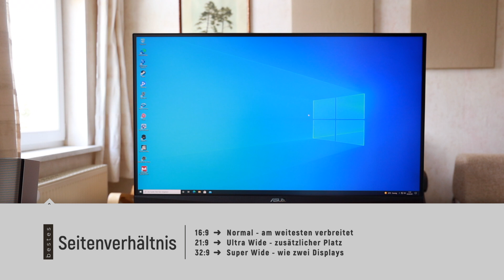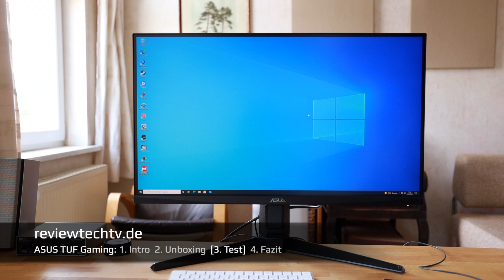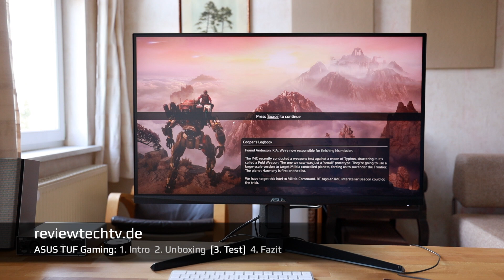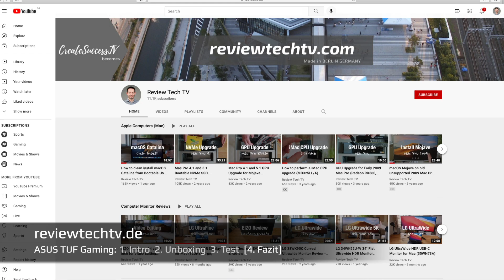ASUS TUF Gaming 144Hz Gaming Monitor VG27AQL1A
Entdecken Sie, warum schnelle 144Hz Gaming-Monitore wie der ASUS TUF so beliebt sind.
Bei Amazon kaufen ➜

Nachdem Sie sich dieses Video angesehen haben, wissen Sie, wie Sie den besten Monitor für Spiele auswählen.

Beim Vergleich von Computermonitoren können wir Faktoren wie Größe, Auflösung und Paneltypen berücksichtigen.

Beachten Sie, dass Ihr System umso mehr Rechenleistung benötigt, je höher die Bildrate und Auflösung ist.

In dieser Hinsicht schlägt der 27" Zoll ASUS TUF VG27AQL1A eine gute Balance.

Einerseits liefert sein IPS-Panel schöne Farben und Blickwinkel, andererseits funktioniert die WQHD-Auflösung für einen Monitor dieser Größe sehr gut.

Durch die schnelle Bildwiederholfrequenz ist dieser Monitor gut für Spiele geeignet, ohne die Computergrafikkarte so stark zu belasten wie bei ein 4K-Display.

Deshalb denke ich, dass Monitore wie dieser bei vielen Menschen beliebt sind.

// Keine Produktplatzierung: Ich habe das Produkt selbst besorgt. //